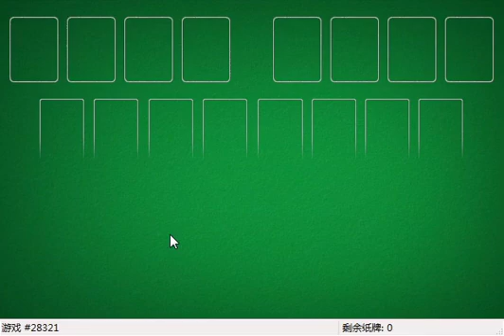How I solved FreeCell #20869